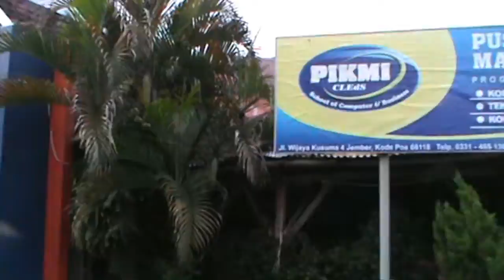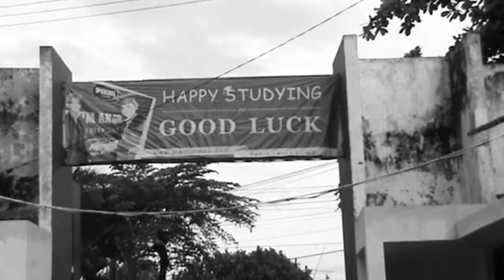Ini Lho PIKMI Jember Yang Terkenal Itu